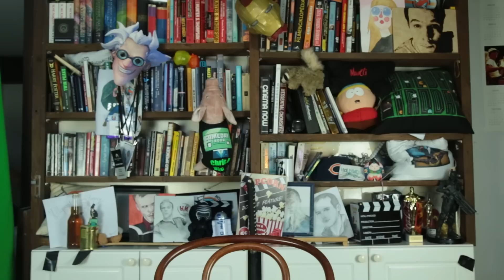A SÖTÉTSÉG Ötven Árnyalata!!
Ezitten tökmindegy:

trailer, kritika, review, hollywood, news, agency, hírügynökség, előzetes, 2017, 50 shades darker, 50 shades of grey, jamie dornan, dakota johnson, a sötét ötven árnyalata,